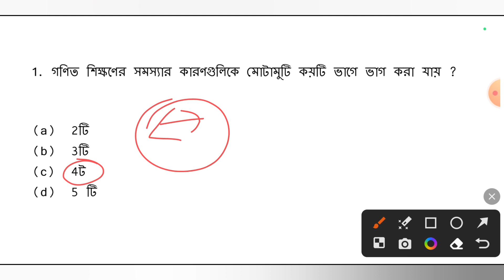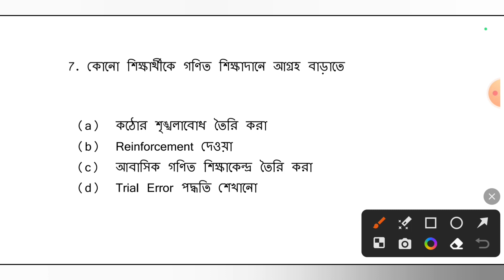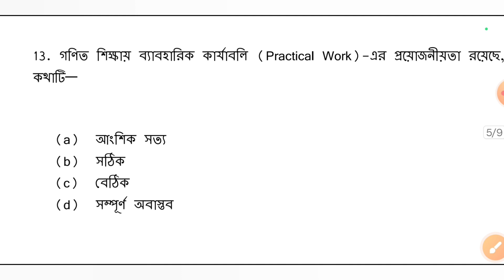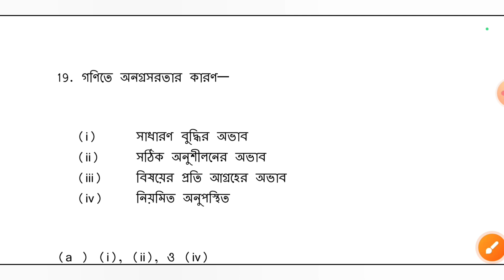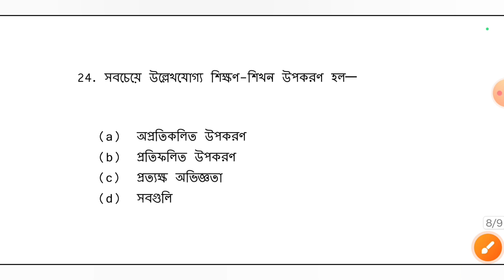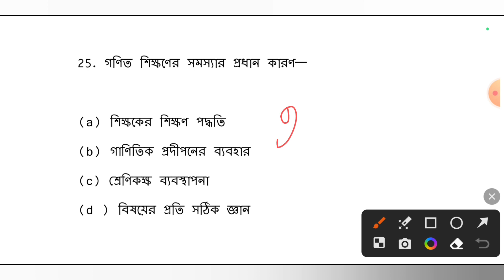primary tet preparation 2023 | primary tet math pedagogy | wb primary tet preparation 2023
Wb Primary Tet Preparation | Primary Tet Math Pedagogy  | Primary Tet Preparation 2023 | Tet 2023@StruggleForSuccess

পঞ্চম শ্রেণীর পরিবেশ বিদ্যা _1

পঞ্চম শ্রেণীর পরিবেশ বিদ্যা _2

শিক্ষণ ও মনোবিদ্যা :-

শিশুর বৃদ্ধি ও বিকাশ :-

CDP এর জন্য কি কি Topic পড়তে হবে ঃ-

ইংরেজির  জন্য কি কি Topic পড়তে হবে :-

বাংলার জন্য কি কি Topic পড়তে হবে :-

Your Inquiry
Primary Tet Math Classes
Wb Primary Tet Math Pedagogy Classes